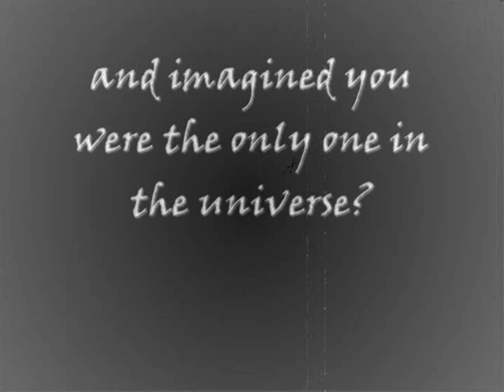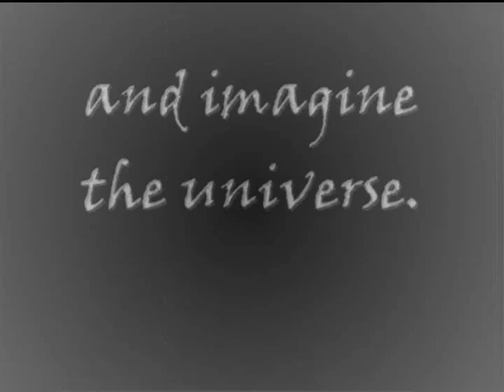Creation of the Universe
Just something I made when I was bored...in paint w/ windows movie maker.
The song is "Emmanuel" by Aeon Spoke.